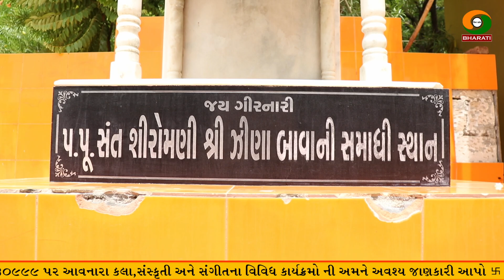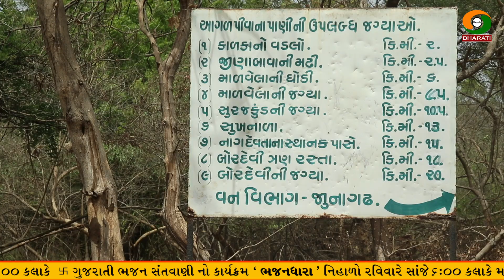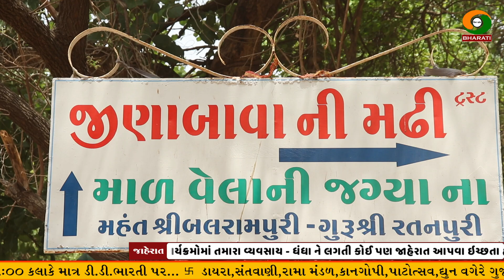જીણા બાવાની મઢી ના દર્શન અને તેની ઐતિહાસિક માહિતી || Jina Bava Ni Madhi History And information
Title :-જીણા બાવાની મઢી ના દર્શન  અને તેની ઐતિહાસિક માહિતી
Information of Jina bava ni madhi junagadh Girnar

Speech/Anchor :-vijay jotva

Respondent :-Shree balrampuri Bapu

jina bava ni madhi no itihas
જીણા બાવાની મઢી ના દર્શન
જીણા બાવાની મઢી ની ઐતિહાસિક માહિતી
balrampuri bapu
parikram bhojan jina bava ni madhi
jay rukhad - om namo narayan
guru Datt girnari
girnari sadhu mandal
Sant Akhada
girnar forest depart
history of jina bava madhi